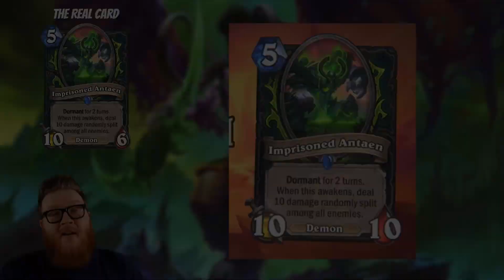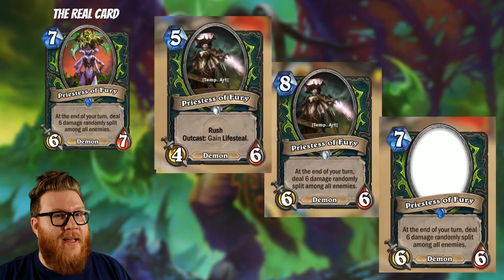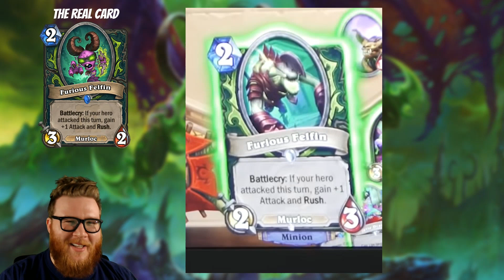BLIZZARD'S REJECTED CARD DESIGNS for Demon Hunter! A Look at What Could Have Been! | Hearthstone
Blizzard has been revealing some of the design iteration for Demon Hunter across various articles and videos, and I wanted to take a closer look at some of the cards as they used to look. Thank goodness Blizzard lowered the power level on some of these!

Feature | Hearthstone | BLIZZARD'S REJECTED CARD DESIGNS for Demon Hunter! A Look at What Could Have Been!